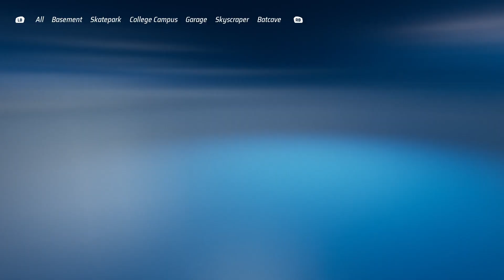machinecore500 Hot Wheels Unleashed track builder test your skill track upgraded